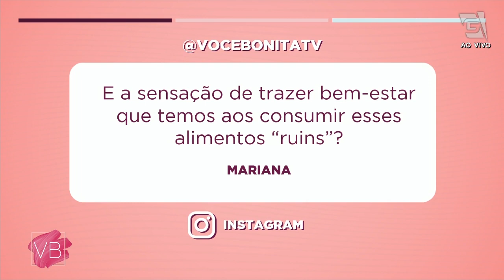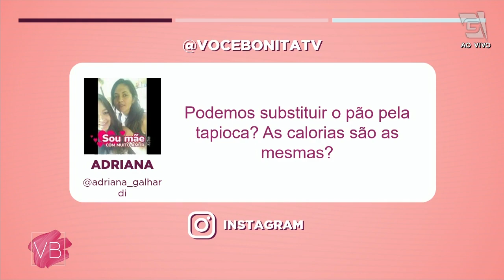Alimentos que podem piorar seu estresse emocional - Você Bonita (26/05/21)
O nutrólogo Claudio Mutti te fala quais alimentos podem piorar seu estresse emocional e quais podem ajudar!